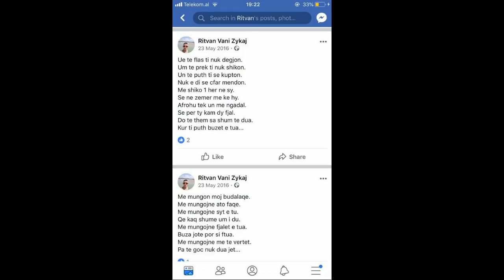Ja çfarë shkruante në Facebook autori i masakrës në Vlorë